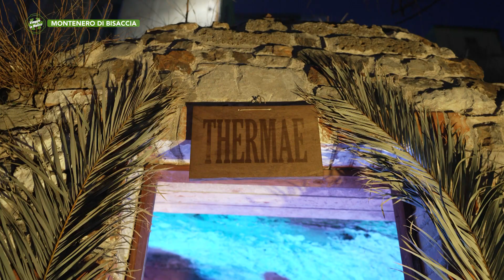Montenero di Bisaccia - Il Presepe vivente compie 40 anni - Puntata 9345 - 02 - Viaggio in Molise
Montenero di Bisaccia - Il Presepe vivente compie 40 anni - Puntata 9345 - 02 - Viaggio in Molise - Telemolise